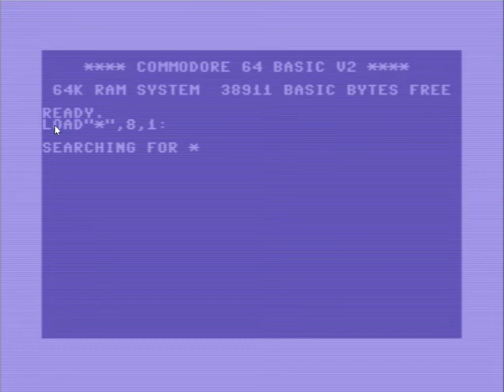C64 - DKJ Game & Watch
A C64 port of the Game & Watch version of Donkey Kong Junior.

Avoid the snappers and birds to reach the key and free Donkey Kong.  Jump to the fruit to drop it on enemies.